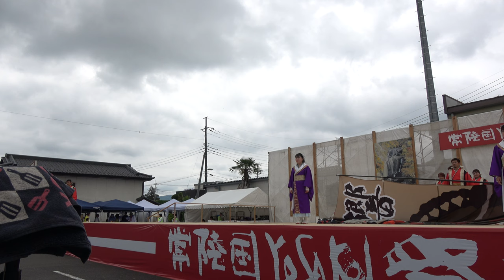将門yosakoi響 ♪影武者【4K】／大子メイン会場／第20回常陸国YOSAKOI祭り2023